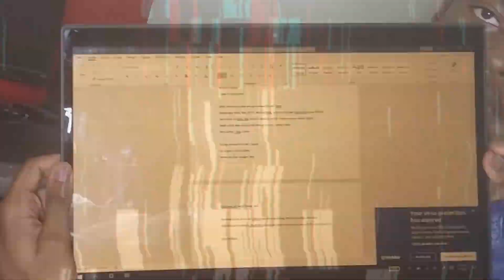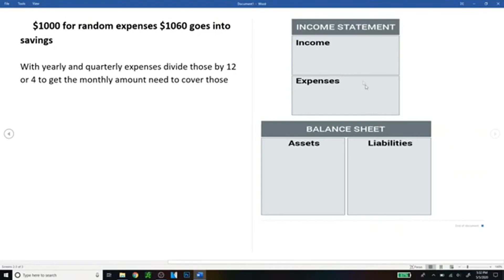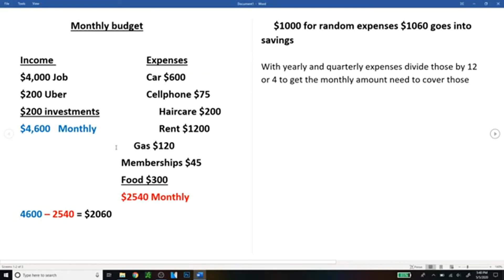5 Tips Only The Rich Know About Saving Money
How to save money is a very important skill that everyone needs to learn. today I will be showing you the top 5 tips to manage your money like the rich